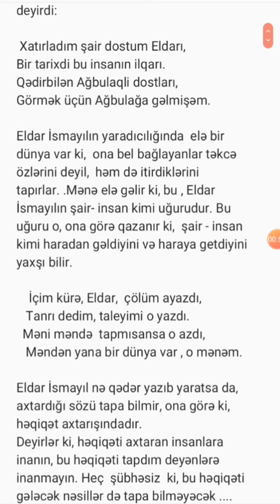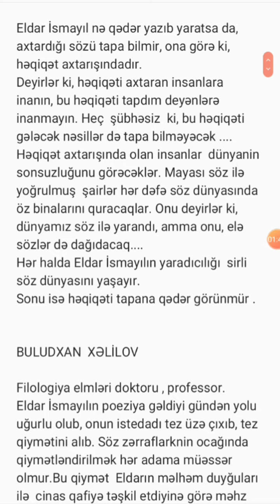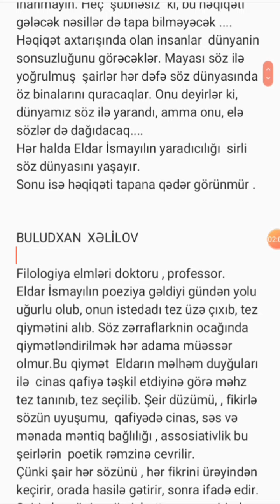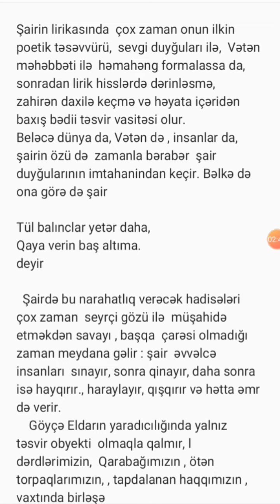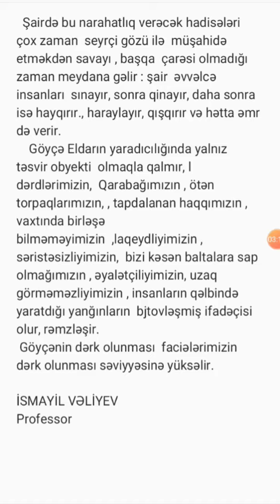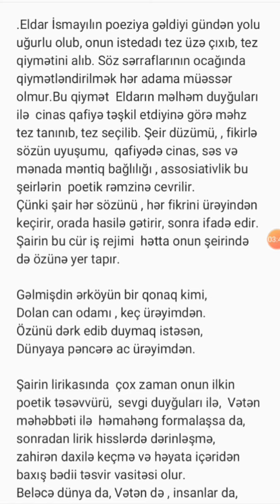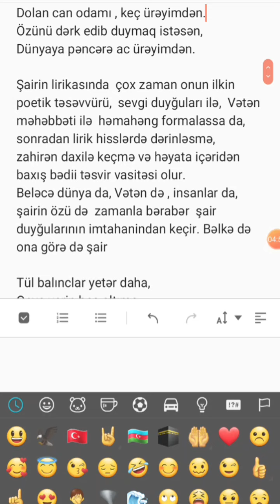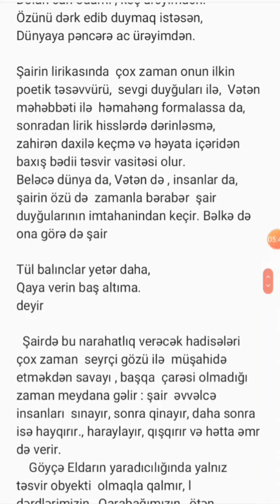Eldar İsmayıl Böyüktürk yaradıcılığıDanışır şairə Zöhrə Qaraqızı